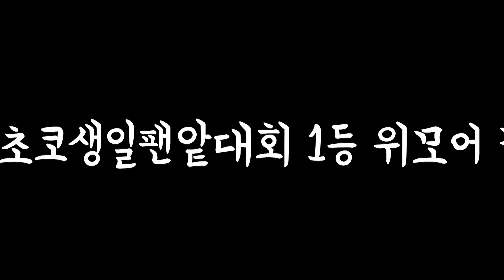Got me meme[팬앝대회 보상](깊밈)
대역죄인
9개월전 팬앝대회를 지금 보상하는...위모어 미안해..
당일치기여서 저퀄팁이..